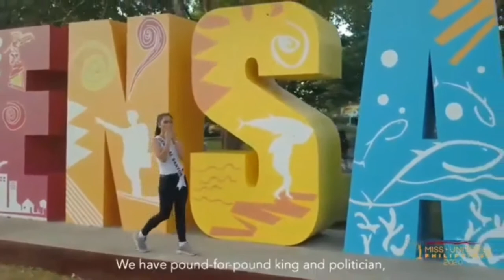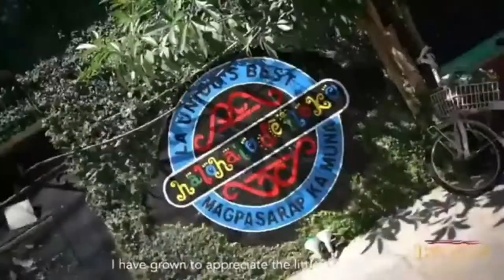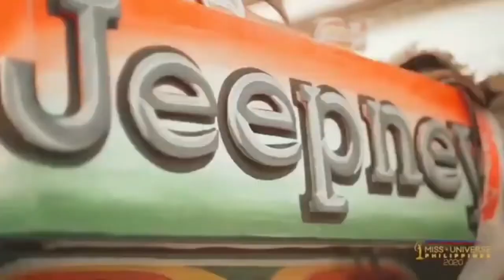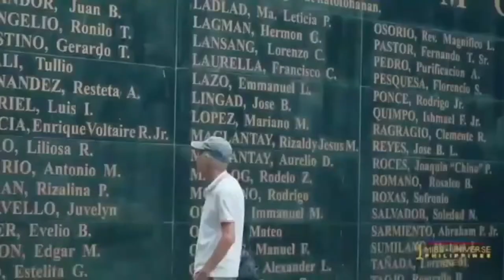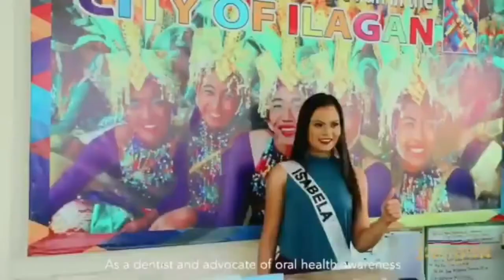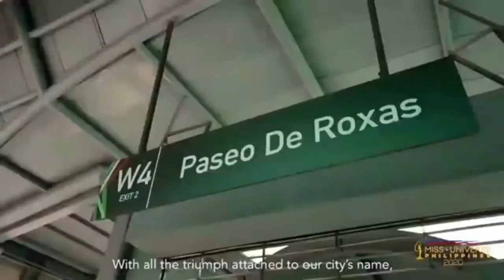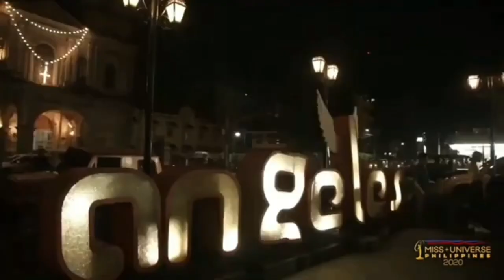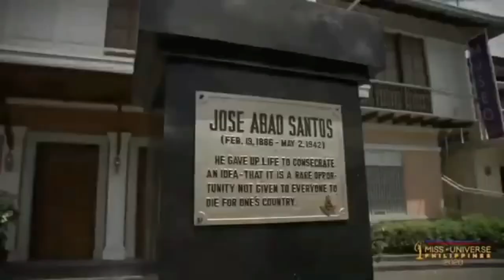MISS UNIVERSE PHILIPPINES 2020 | CANDIDATES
Hi! Welcome to Hobbies Corner TV.